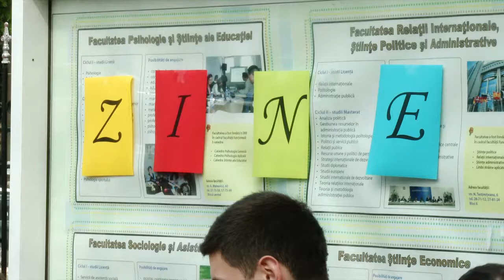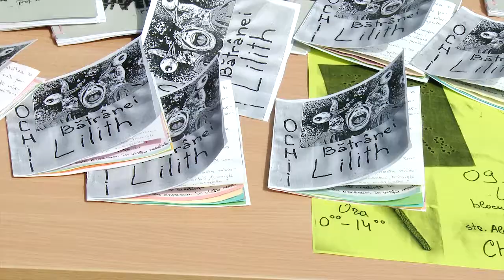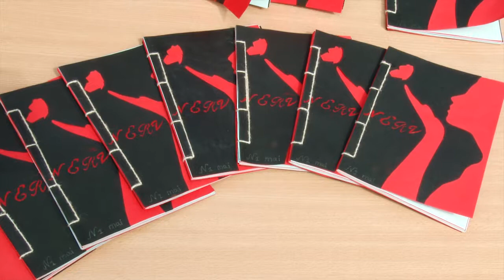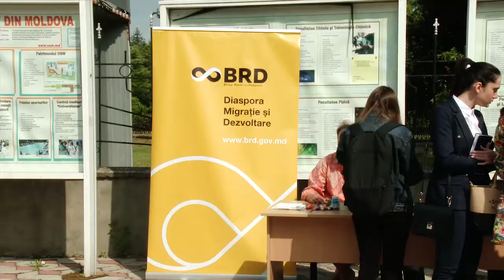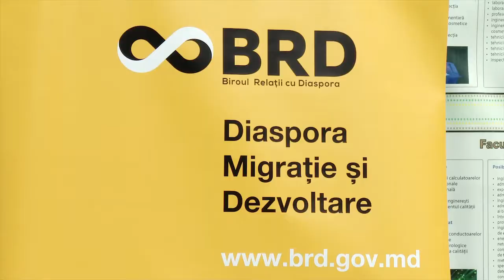Zine Fest Chișinău, 2018, Ediția I